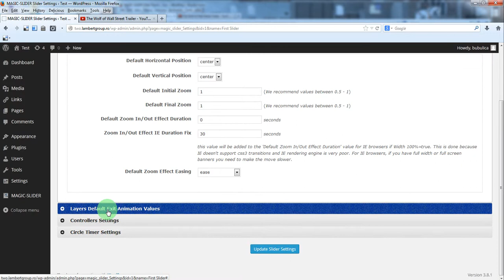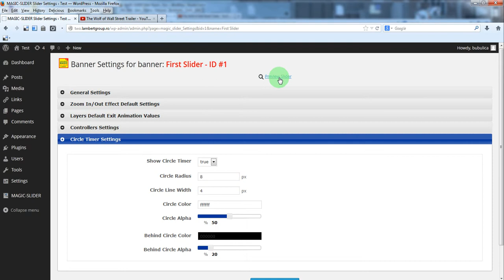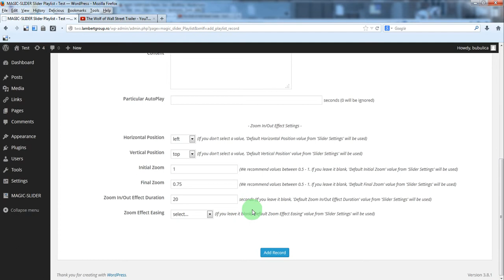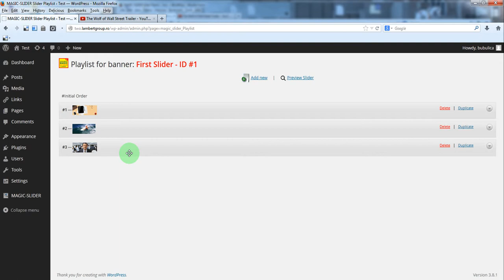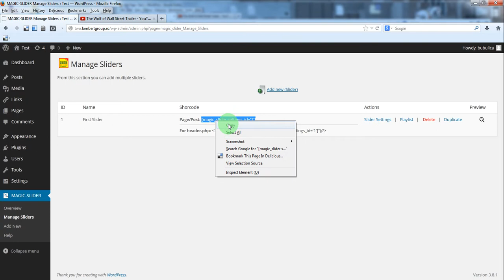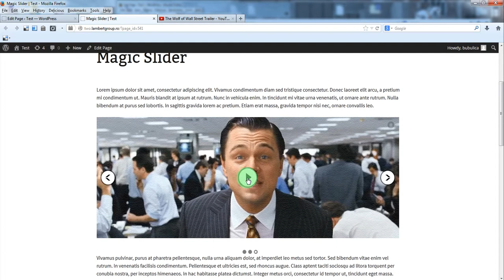Magic Responsive Slider WordPress Plugin - How to create a slider